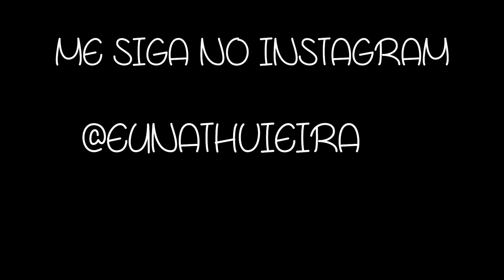COMPRINHAS EM MADUREIRA #2 | Por Nathalia Vieira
Oiii gente! Simmmm, mais um vídeo de comprinhas em Madureira pq sei que vcs amam.. dessa vez foram poucas coisas, mas espero que vcs gostem! Beijos

Quer me enviar algo? Agora tenho caixa postal
Caixa Postal:  30442
CEP: 21351970 -  Madureira - Rio de Janeiro/RJ

Créditos finais -

Beijinhos.